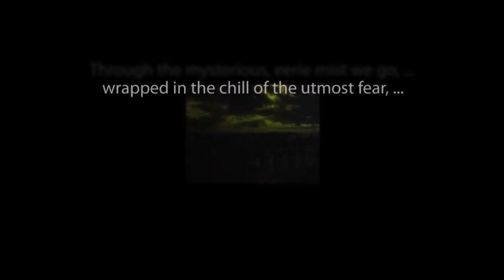THE ZERO HOUR hosted by Rod Serling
"A Favor You Can't Refuse" starring William Shatner